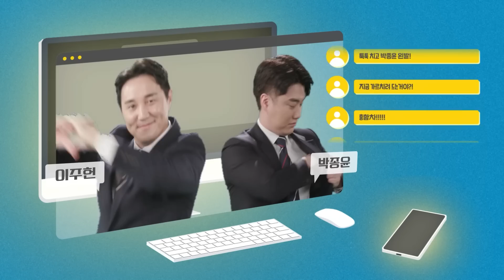[후토크] 드디어 손흥민 99호골 터졌다!! 리그만 남은 콘테? 경기력 상승 ㅋㅋ